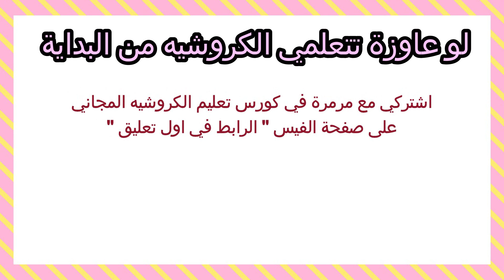ورشة تعليم قراءة باترون الكروشيه | تنفيذ وحدة دائرية وفنيات مهمة في الباترون | حلقة (2) مع مرمرة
حلقات جديدة لتعلم قراءة باترون الكروشيه بطريقة سهلة وواضحة من خلال تنفيذ باترونات متنوعة

كمان تقدري تنفذي ورايا وترسلي تطبيقك على صفحة الفيس

لو_عاوزة_تتعلمي_الكروشيه_من_البداية بكل اساسياته والفنيات المهمة
وكمان تقدري تنفذي التطبيقات اللي في نهاية كل درس وهتابعها بنفسي على صفحة الفيس وهتابع معاكي تنفيذ المشروع النهائي للكورس (عمل كامل من اختيارك )
هكون سعيدة بمتابعتكم لى على
تويتر
قناتي كروشيهاتي_مع_مرمرة لتعليم واحتراف الكروشيه هتلاقي فيها دروس مميزة لتعلم أساسيات الكروشيه وفهمها واللي هتلاقيها هنا

تعرفي على فنيات_الكروشيه التي تميز شغلك وتجعله متقنا وتصل بكي الي الاحتراف في عالم الكروشيه من هنا